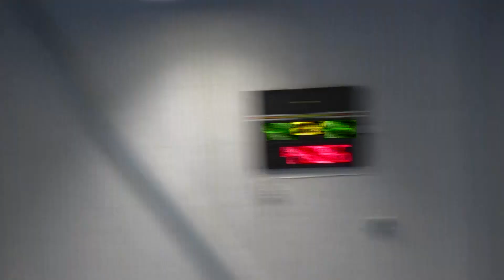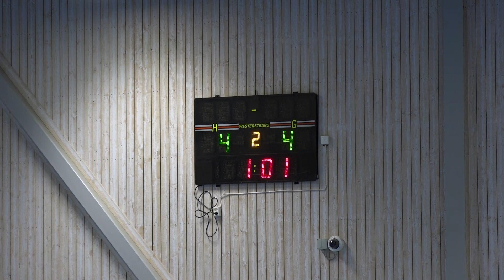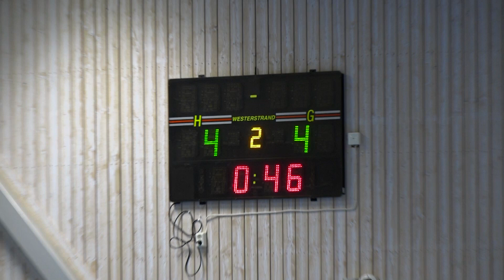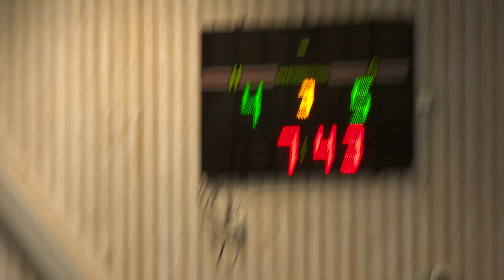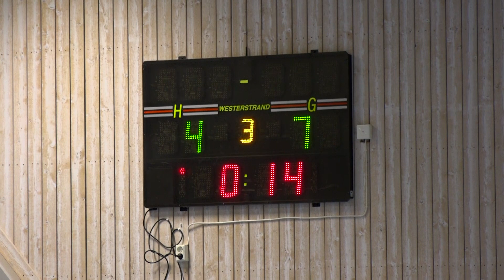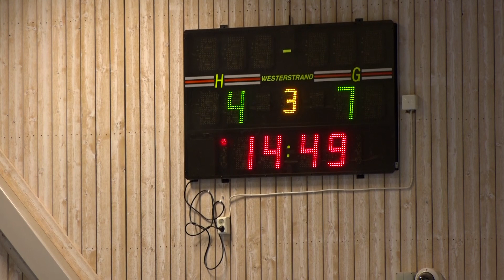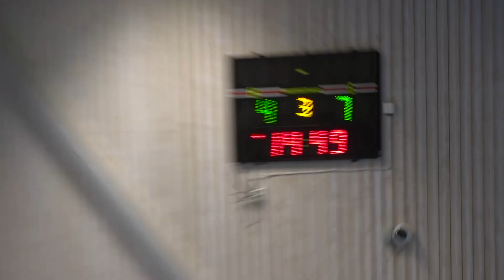Livesändning Nordmarkens IBF - Karlskoga Innebandy 19:30 9/10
Livesändning Nordmarkens IBF - Karlskoga Innebandy 19:30 10/09

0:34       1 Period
35:55     2 Period
1:17:34  3 Period

Producerat av Lukas Jonsson för Nordmarkens IBF